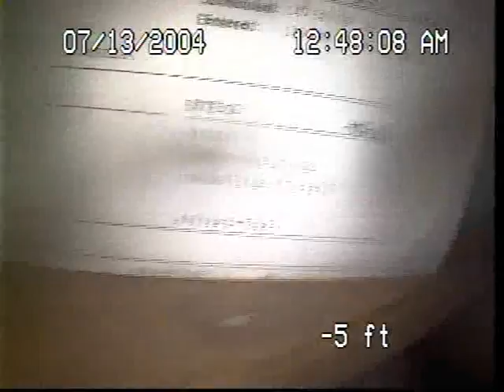W279734 BISSEL 352787